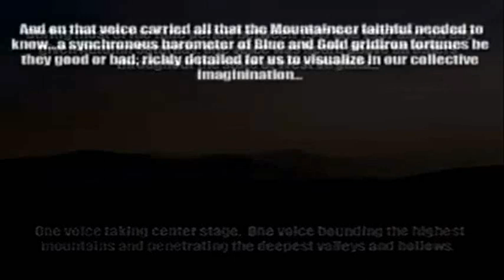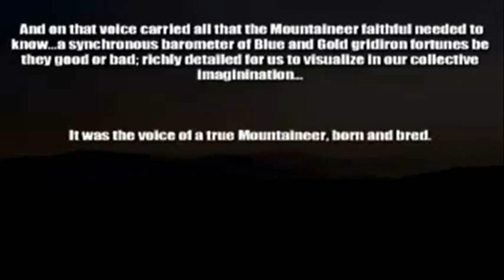Episode31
Great job WVU! The Academics have always been strong but in recent years the sport teams have really brought their A game, and one thought always enters my brain when thinking WVU athletics. Jack Fleming!